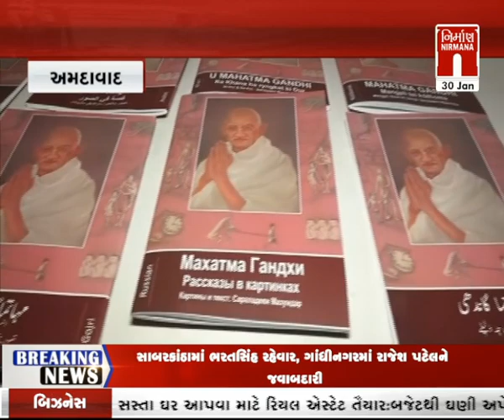Amdavad : સરલાદેવીએ દોરેલા ગાંધીના જીવન ચિત્રનું પ્રદર્શન યોજવામાં આવ્યું । Nirmananews